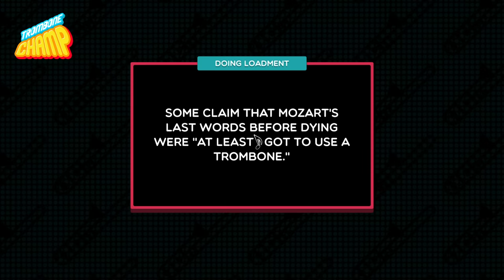Trombone Champ Custom Chart - Advent: One Winged Angel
I had a lot of fun putting the background of this one together in Unity!